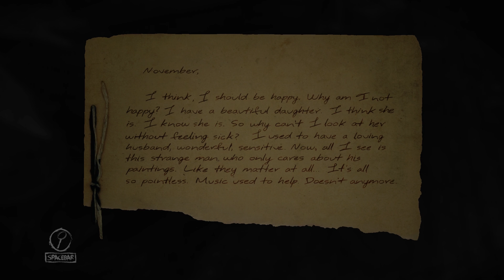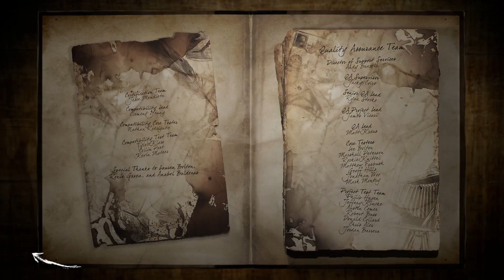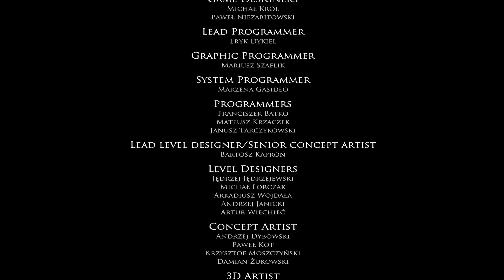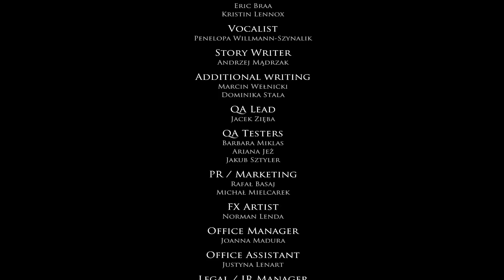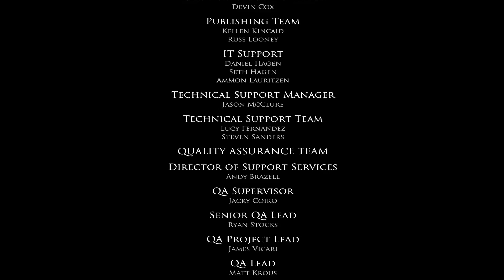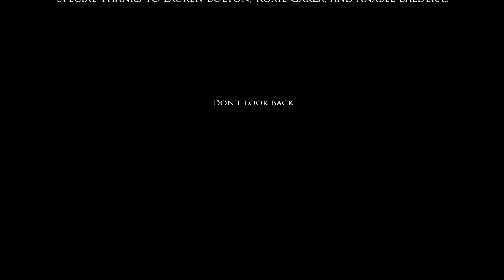Juguemos (Layers of Fear) "Sin escape" [Ep Final]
Siguennos en Facebook

Jugando un juego de Terror para ustedes Layers of  Fear un juego que me habían recomendado nunca lo he jugado pero ya veo que le historia es muy bueno y el miedo y sustos que te saca también son muy buenos :S si les gusto denle LIKE, si quieren ver mas denle en SUSCRIBIRSE, pingan un COMENTARIO de que les pareció el vídeo y ayúdennos a COMPARTIR en sus redes sociales.

Apoyen el canal de la papita